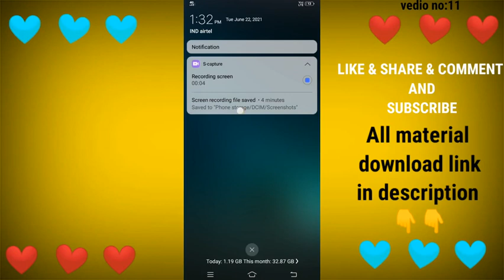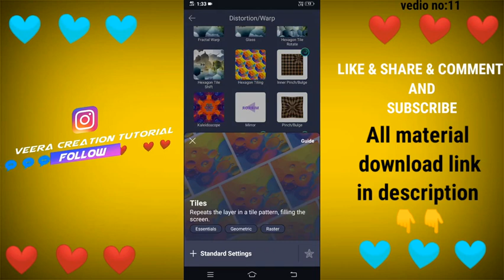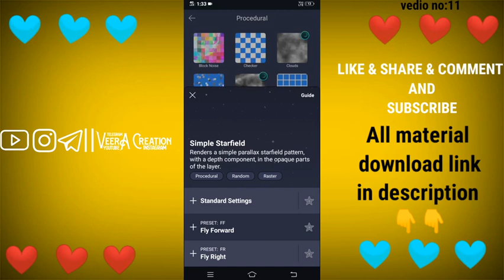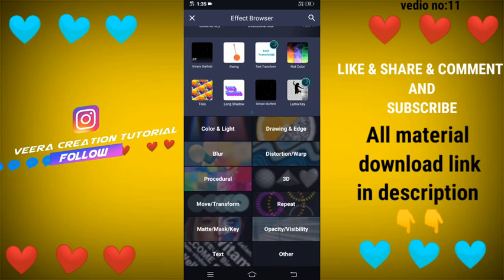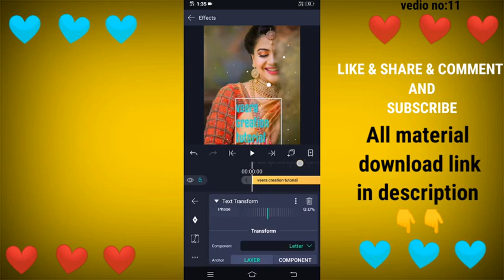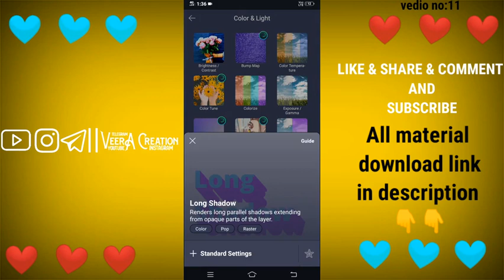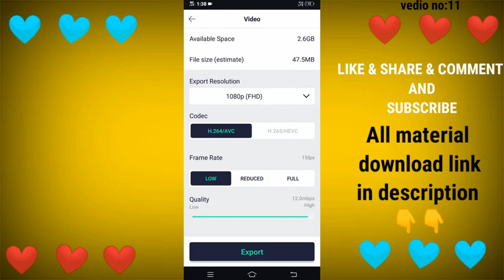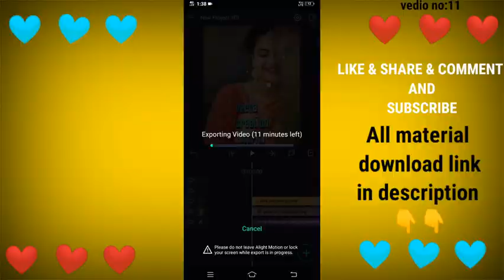How to edit trending jumping lyrics video in alight motion tamil || veera creation tutorial tamil.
Hi friends

See in next vedio

 Lovely  by veera💕❤